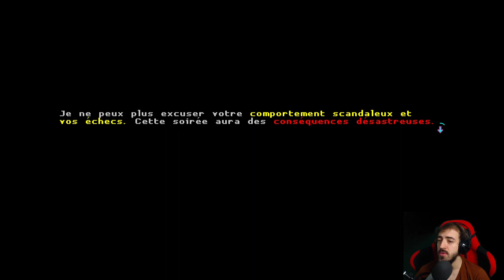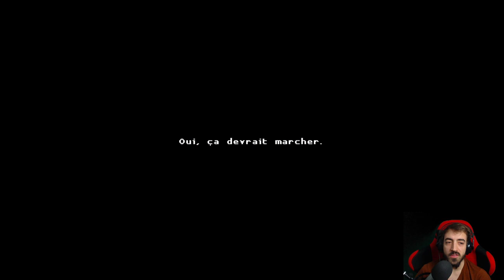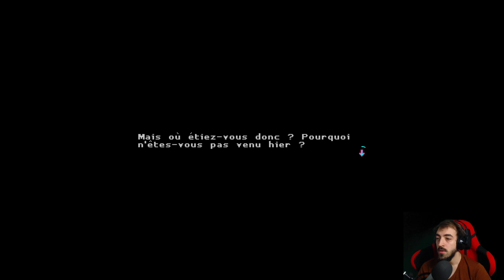KATANA ZERO - 05 - Masque Argent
2ème solution, on pensez qu'à sa gueule !